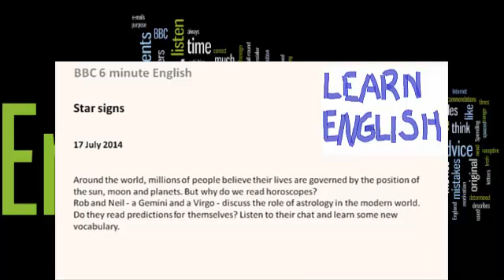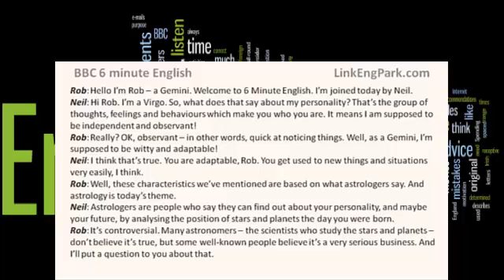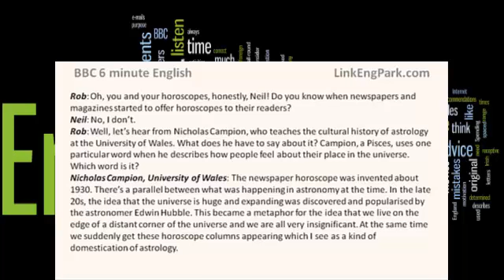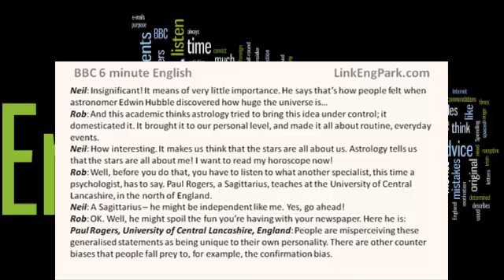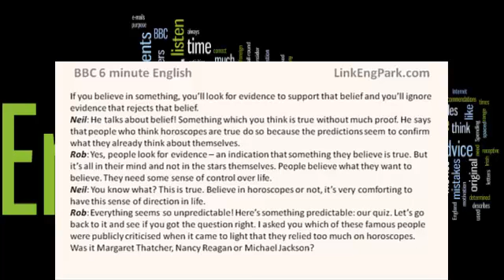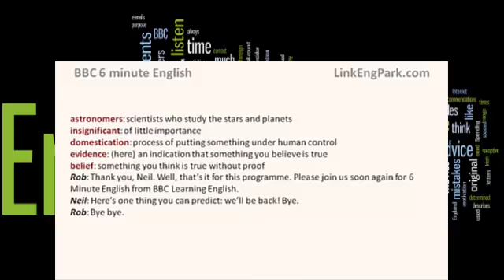Video listening 40 with transcript: Star signs